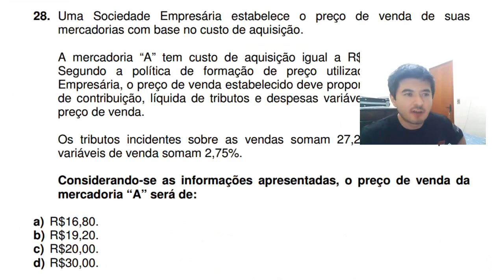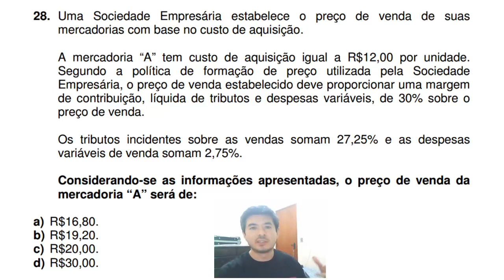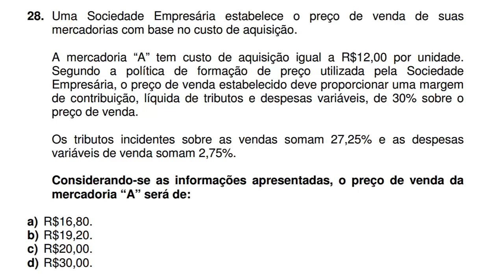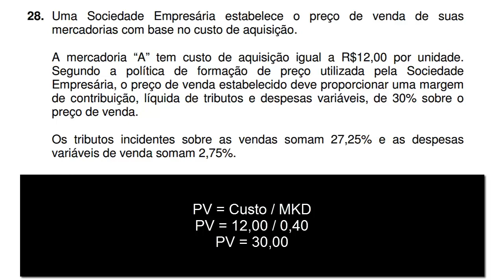🔴 Questão 28 - Primeiro Exame de Suficiência 2017 bacharel - preço de venda e mark-up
28. Uma Sociedade Empresária estabelece o preço de venda de suas
mercadorias com base no custo de aquisição.
A mercadoria “A” tem custo de aquisição igual a R$12,00 por unidade.
Segundo a política de formação de preço utilizada pela Sociedade
Empresária, o preço de venda estabelecido deve proporcionar uma margem
de contribuição, líquida de tributos e despesas variáveis, de 30% sobre o
preço de venda.
Os tributos incidentes sobre as vendas somam 27,25% e as despesas
variáveis de venda somam 2,75%.
Considerando-se as informações apresentadas, o preço de venda da
mercadoria “A” será de:
a) R$16,80.
b) R$19,20.
c) R$20,00.
d) R$30,00.